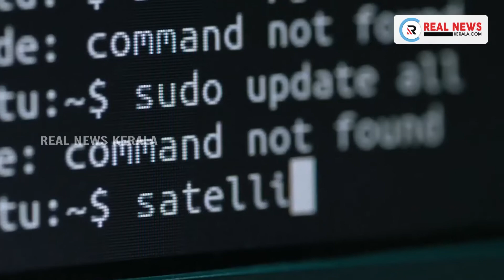രാജ്യത്ത് കൊവിഡ് വാക്‌സിന്‍ സൗജന്യമായിരിക്കുമെന്ന് കേന്ദ്ര ആരോഗ്യമന്ത്രി ഡോ. ഹര്‍ഷവര്‍ധന്‍